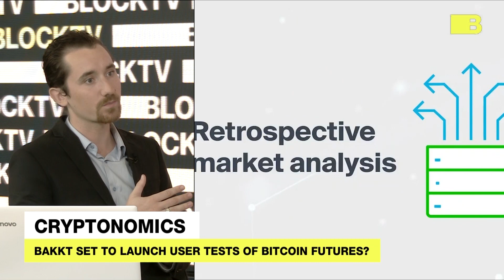Bakkt On The Cusp Of Changing Cryptos Forever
Futures trading by Bakkt set to launch test trading service July 22nd, in a move that could shake up the entire crypto industry and carve a path for massive institutional investment.